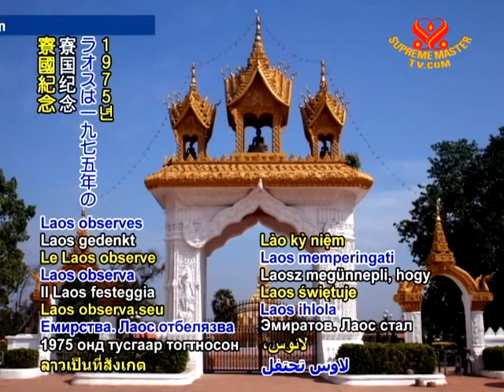15 National Day of Laos and United Arab Emirates 02 Dec 2010